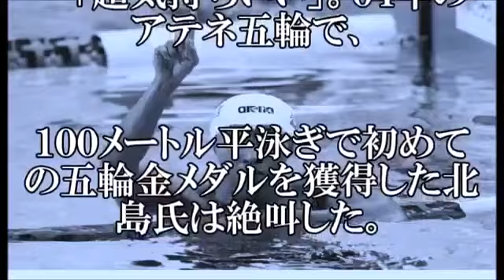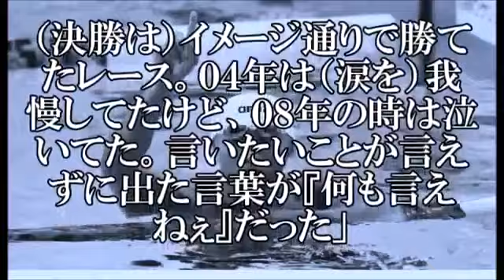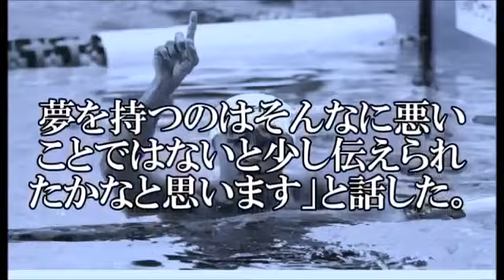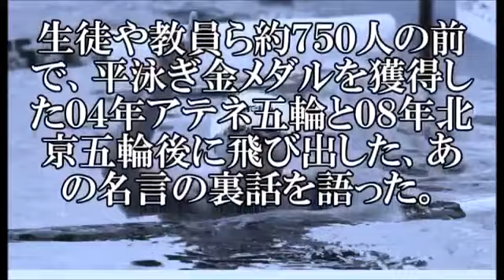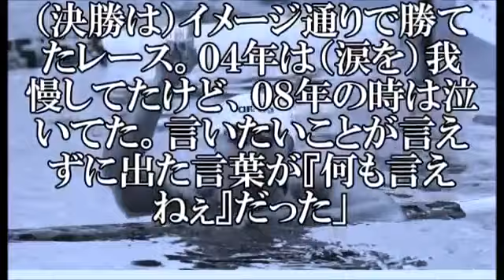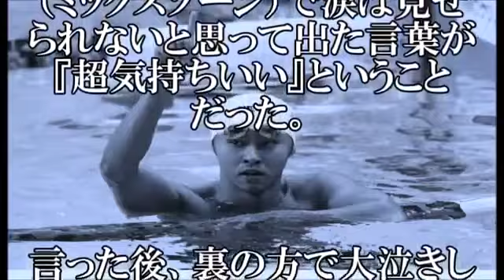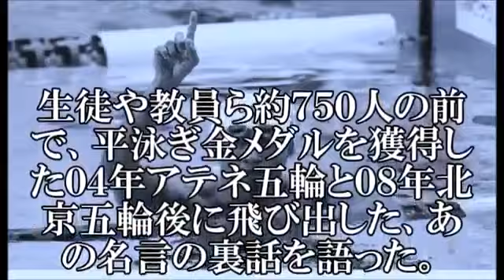Athletics - Women's 200M - Athens 2004 Summer Olympic Games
Witness great speeds from the women in the 200M athletics event at the Athens 2004 Summer Olympic Games. Athletes featured in this video : OTTEY-PAGE .

As London gears up for the 2012 Olympic Games, organisers will be hoping their venues avoid the fate of many of those in Greece, which are now almost .

The pressure is mounting in the women's athletics 1500M event at the Athens 2004 Summer Olympic Games. .

Review a wonderful opening ceremony as the Athens 2004 Summer Olympic Games gets underway. Athletes featured in this video : Opening Ceremony, .